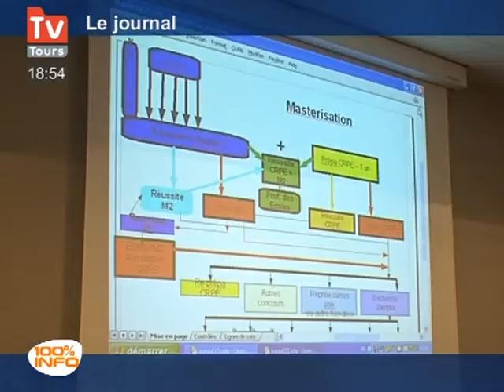Fondettes : Les IUFM en danger!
Fondettes : Les IUFM en danger! - Tours - Une nuit de conférences et de débats, c'était à l'IUFM de Fondettes. Étudiants et professeurs ont tenté d'alerter sur la réforme de ces instituts qui forment les professeurs des écoles. (Pour obtenir les droits d’exploitation commerciale de cette vidéo, veuillez contacter )